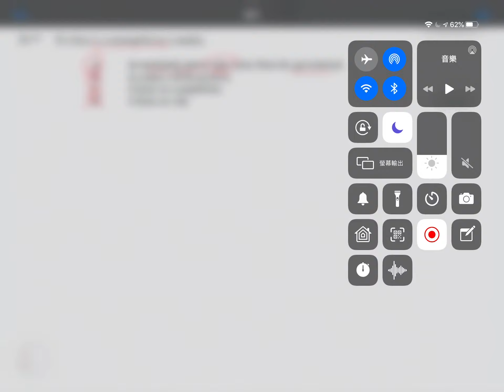Q38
MCQ: Competition and Market Structure